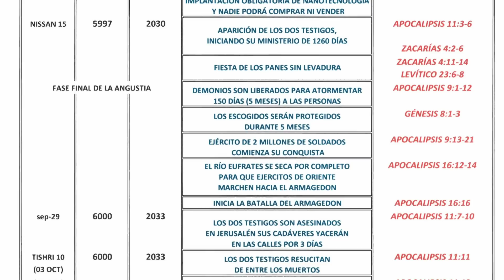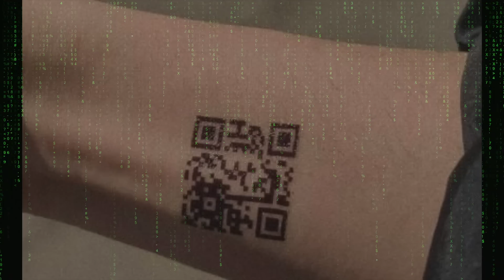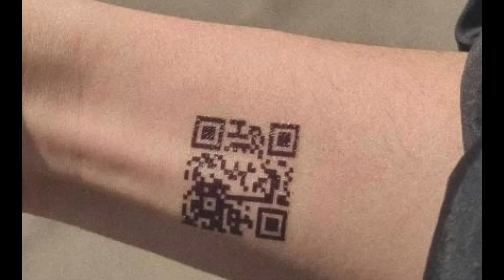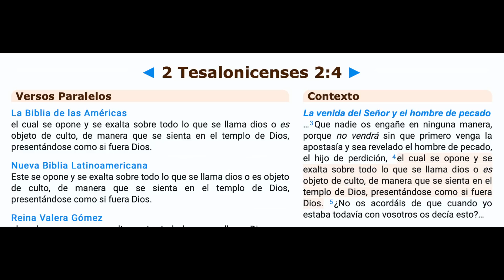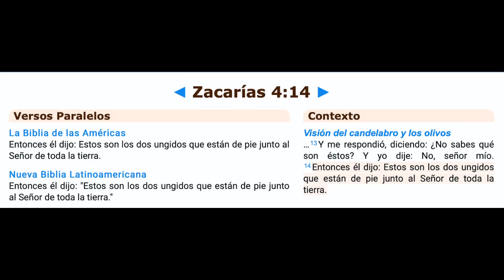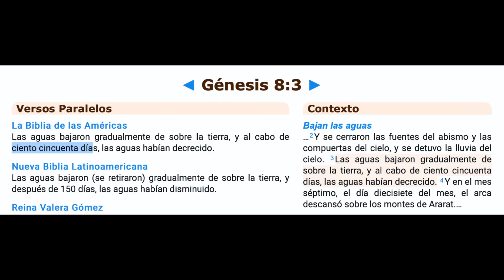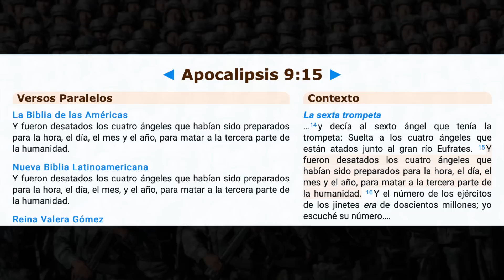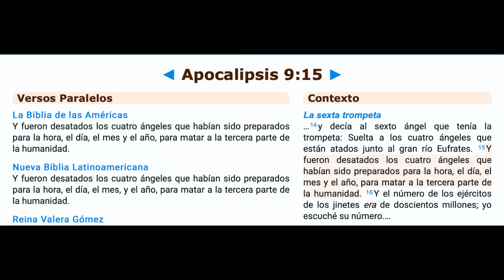AÑO 5998 / 2031 - LA GRAN TRIBULACIÓN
LIBRO 120 JUBILEOS
EEUU 🇺🇸👇